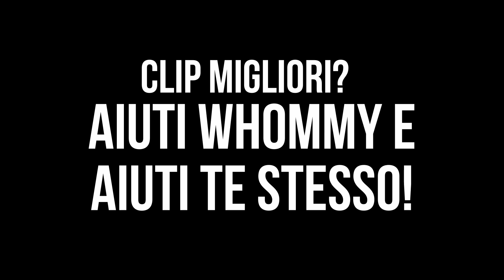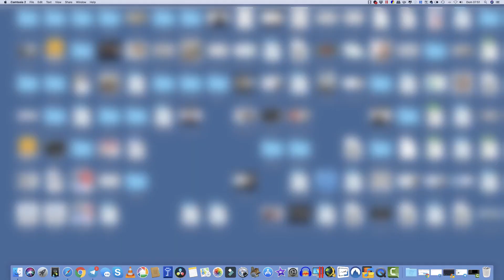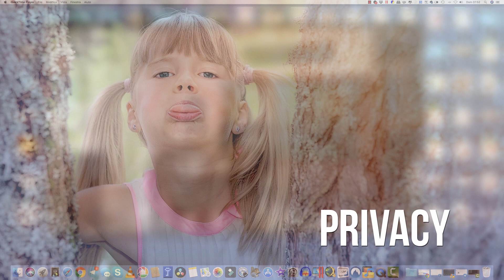➡️ SE TU AIUTI WHOMMY, WHOMMY AIUTA TE!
📌 In questo Video ti svelo un segreto! Il tuo primo video, quello che ti regalo 🎁  con il Video Corso, non è un video normale!

👉 Il patto con i whommies è che lavorino con molto impegno sul tuo primo video, perchè tu possa ottenere qualcosa di bello comunque.

🎥 Ma, nei successivi, pian piano whommy ha bisogno che tu gli mandi delle clip sempre migliori, dimostrando che stai mettendo in pratica le tecniche del Video Corso, permettendo un editing più veloce e meno "invasivo".

⛔️ Se questo non accade, se mandi su ai ragazzi sempre clip senza alcun miglioramento e senza rispettare le regole, allora succede questo... vedi il video!